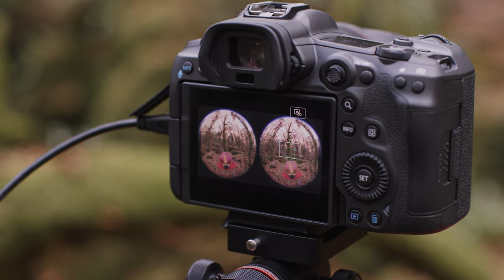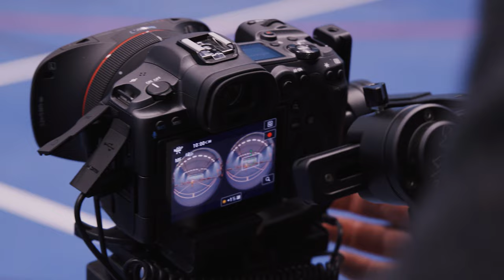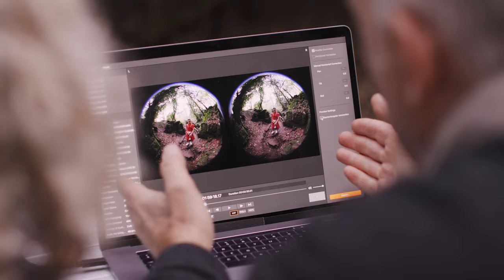Behind the scenes of "Legend of a Grandmaster" with Canon RF5.2mm f/2.8L Dual Fisheye lens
Go behind the scenes with VR Director, Mary Matheson and Director of Photography, Richard Stegmann, as they work to capture the inspirational story of Muay Thai Grandmaster Sken in VR, using the Canon RF5.2mm f/2.8L Dual Fisheye lens.